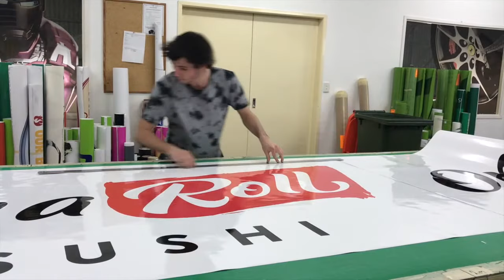In-house Digital Printing at Albert Smith Signs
Albert Smith Group - We design, manufacture & install signs Australia wide: High-Level, Way Finding, Pylon, Building, Electronic LED, and 3D Lettering.